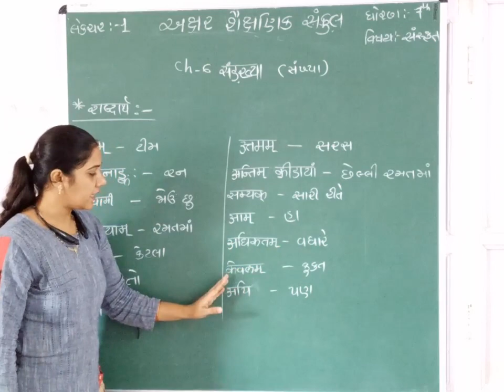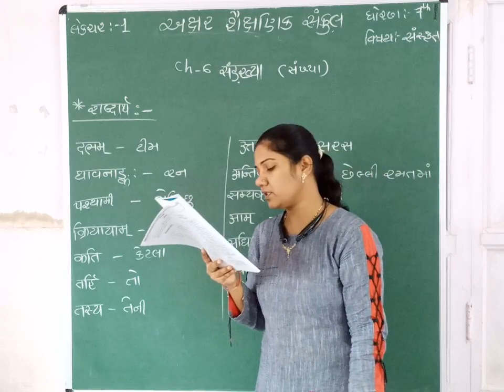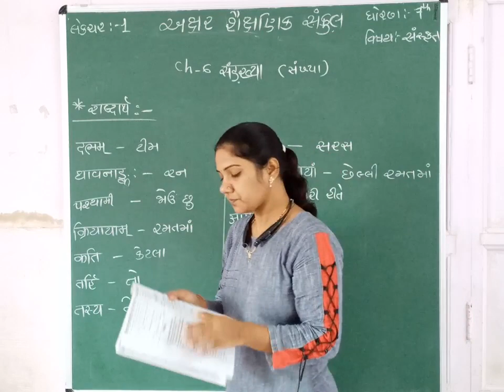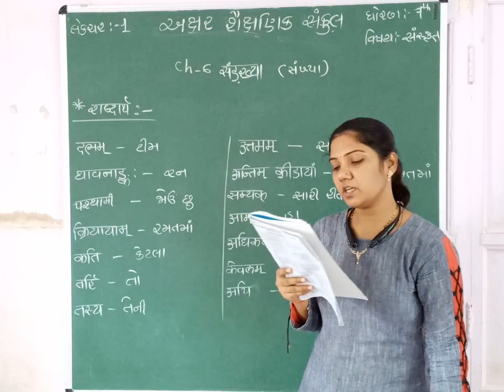STD 7 || SANSKRIT || CH 6 || PART 1